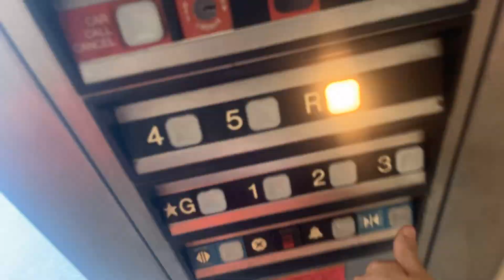Timelaspe of DOVER Impulse Hydraulic Elevator #3 at Station Plaza Parking Garage - Trenton NJ